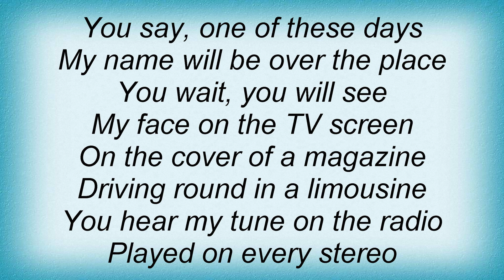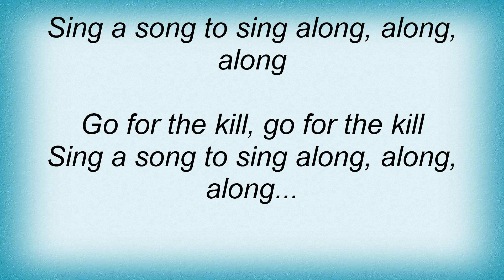Clan Of Xymox - Sing A Song Lyrics